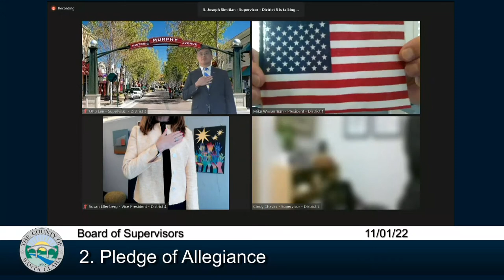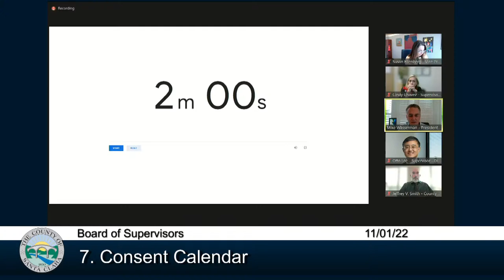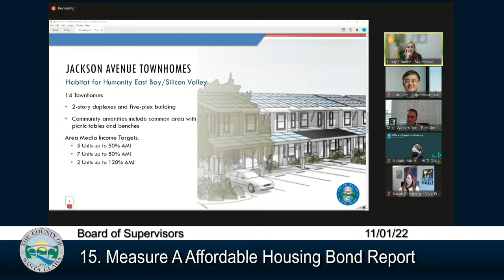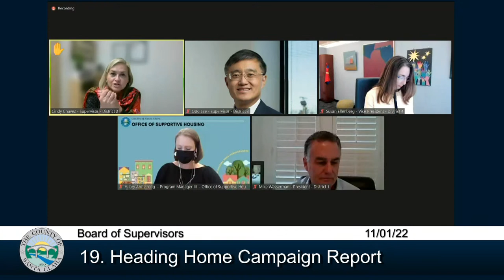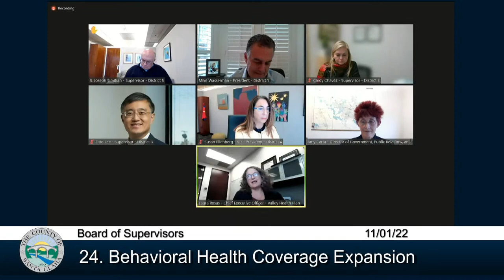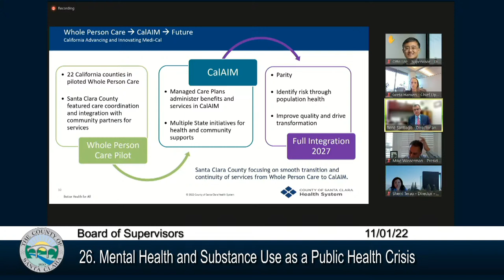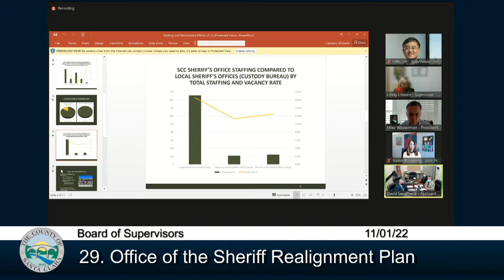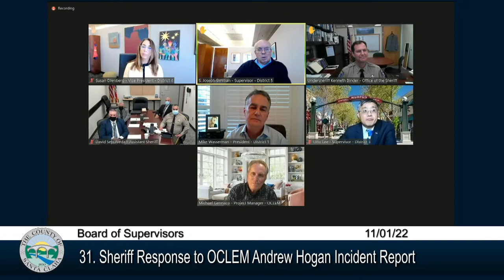Santa Clara County Board of Supervisors November 1, 2022 9:30 AM